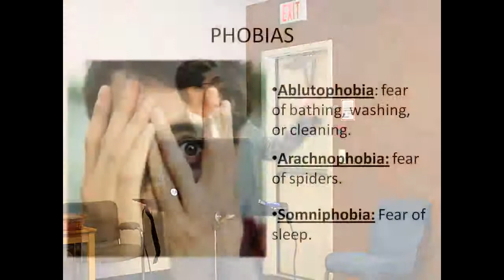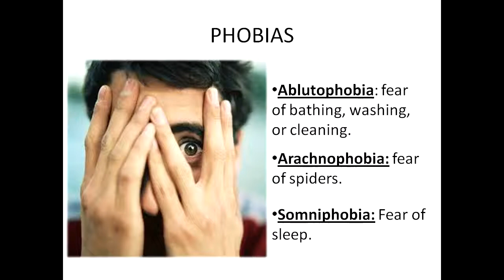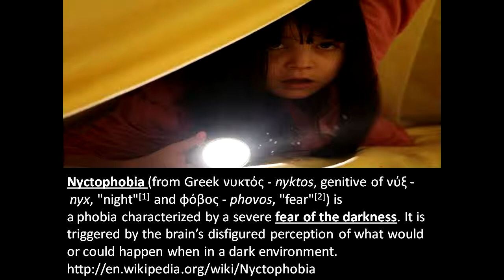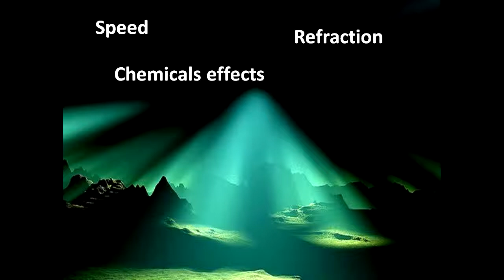2012 CF Western Conference. "Walking in the Light" by Br. Elder Hernandez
Canadian Field Western Conference. Service by Br. Elder Hernandez. Seventh-day Adventist Church Reform Movement. Edmonton, AB